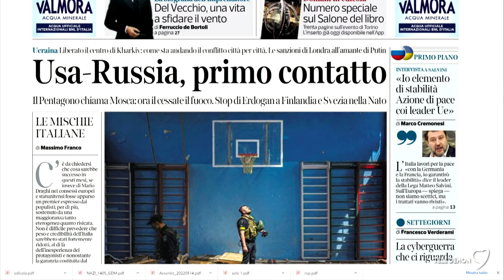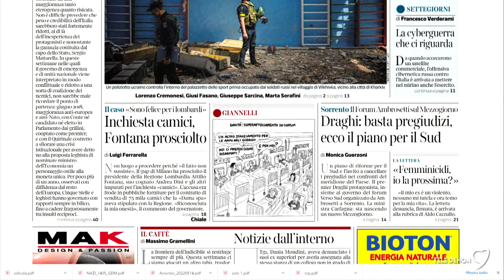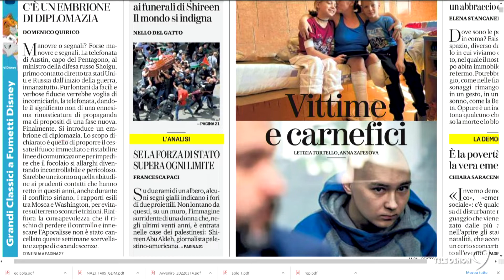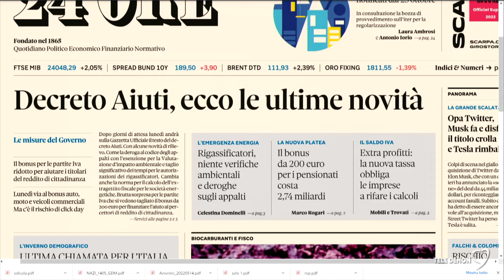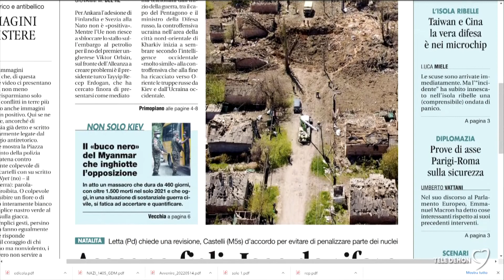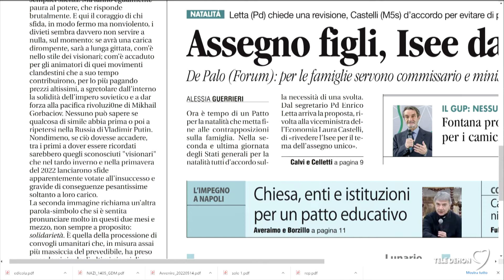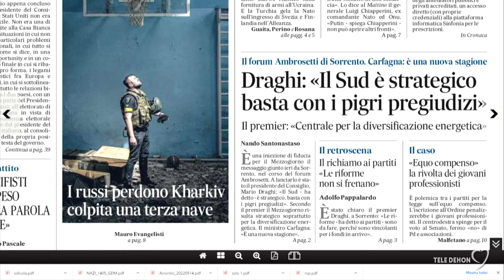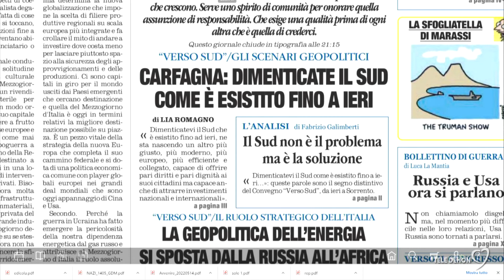I giornali in edicola - la rassegna stampa 14/05/2022